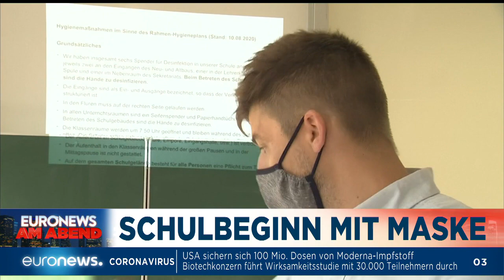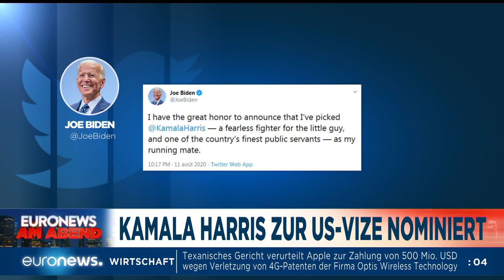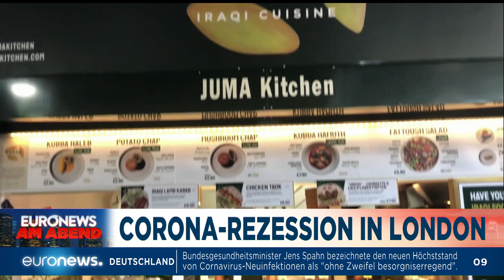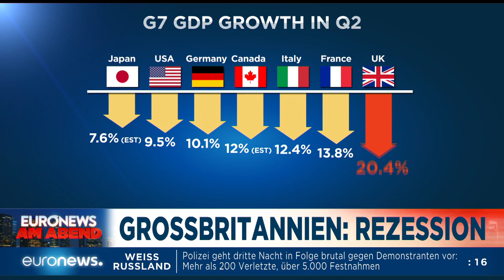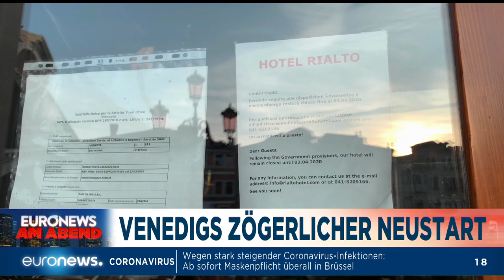Corona überschattet Schule und Strand - Euronews am Abend am 12.08.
Schulstart mit Corona-Regeln in NRW, Lukaschenko hetzt gegen Opposition, Maas besucht Beirut - und was macht das Wildschwein am Strand. Das und mehr in EuronewsAmAbend.